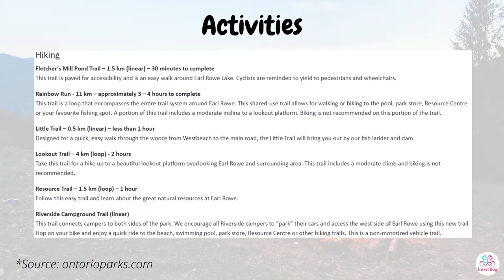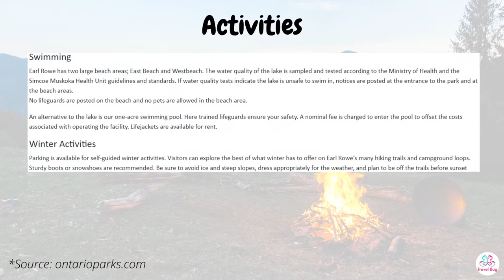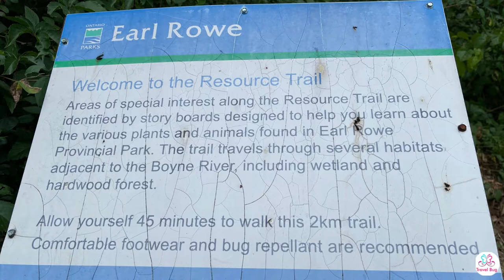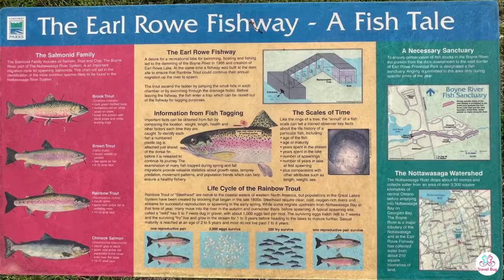Earl Rowe Provincial Park-All you need to know for Day Trip & Camping || Travel Bug Info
Earl Rowe Provincial Park
4998 Concession #7
Tosorontio Township
L9R 1W1

Large outdoor swimming pool open from July 1 to Labour Day (Pool is currently closed)
Great hiking trails including one paved trail for accessibility
The fish ladder is a great place to view salmon spawning in the fall and trout in the spring.
Earl Rowe Lake provides canoeing, swimming and fishing.
Camping for everyone: group campsites, radio free sites, RV and car camping (*Source: ontarioparks.com)

Decent park for Day Use & Overnight Camping close to GTA. Camp Store with Supplies & Ice Cream. Dam & Fishway/Fish Ladder. Canoe & Pedal boat available but limited supply of life jackets due to COVID sanitizing. Elevated Bacteria Levels due to limited Water Reservoir & plenty of Canada Geese which makes swimming unavailable. Great Hiking opportunities. Outdoor Swimming Pool closed due to COVID. Lots of Day Use space. Amphitheater closed, needs little upkeep. Four overnight campgrounds in Westside: Fletcher Field (Site 200-280)(Electric Sites, Playground), Boyne Meadow (Site 401-486)(Non-Electric), Trillium Woods (Site 600-695)(Non-Electric) & Meadowbrook (Site 800-841)(Non-Electric, Playground). Single Lane Drive up RV Dumpsites. On-site RV storage for rent. Stand-alone Laundry Shack at the entrance of Westside Campgrounds (Hours: 8am-10pm, 7 days). Riverside Campground is located outside, on the East side of Concession #7, North of Boyne River with Self Scan Barrier Access. (Park is on the West side of Concession #7). Divided into Salmon Run (Site 1-14), Rabbit Loop (Site 15-41), Blue Heron (Radio Ban)(Site 43-69) & Heydon Way (70-152). Accessible sites, Comfort Stations/Showers, Coin Laundry, Playground, Mixed Electric/Non-Electric sites, Garbage/Recycling Area and Trailer Sanitation on Riverside too. Group Campground also located outside the Main Park, on the East side of Concession #7, South of Boyne River.